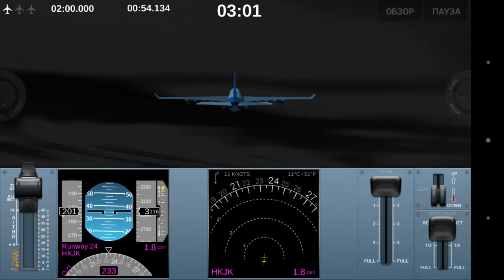Extreme Landings Pro. Extreme Challenges. Level 3. Mission 14. Fast Takeoff.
Extreme Landings Pro. Scenario Extreme Challenges. Level 3. Mission 14. Fast Takeoff.